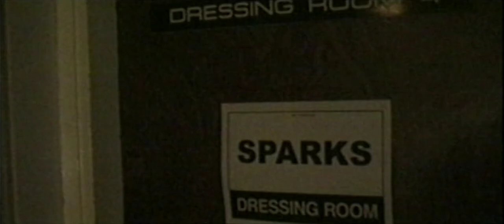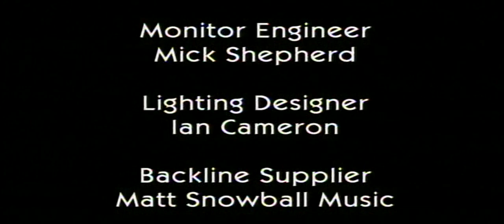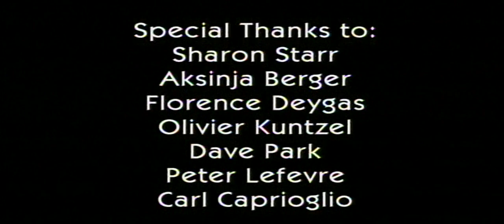Sparks: "Live in London" Full Show - Nov 27, 1999 [60fps]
Full concert recorded November 27, 1999 at Shepherd's Bush Empire in London, England on the "Balls" tour. Featuring Russell Mael, Ron Mael and Tammy Glover. Released to DVD in 2000 as "Sparks - Live in London" in glorious 380p resolution!

00:00:00 "It's a Sparks Show"
00:02:18 "Aeroflot"
00:07:28 "Something for the Girl with Everything"
00:11:02 "Scheherazade"
00:17:07 "(When I Kiss You) I Hear Charlie Parker Playing"
00:23:13 "More Than a Sex Machine"
00:28:11 "Do-Re-Mi"
00:31:58 "Angst In My Pants"
00:37:17 Ron Performs "Waiting For Godot" With Rex The Wonderdog
00:38:15 "How to Get Your Ass Kicked"
00:42:40 "Talent is an Asset"
00:45:49 "Girl from Germany"
00:48:07 "Balls"
00:53:06 Ron Levitates Baby Leroy
00:54:19 "Bullet Train"
00:59:31 "Beat the Clock"
01:04:37 "This Town Ain't Big Enough for Both of Us"
01:09:33 "The Number One Song In Heaven"
01:15:47 "Never Turn Your Back on Mother Earth"
01:20:32 "Amateur Hour"
01:24:47 "When Do I Get To Sing 'My Way'"
01:32:05 Credits